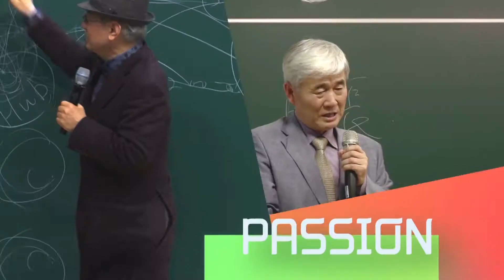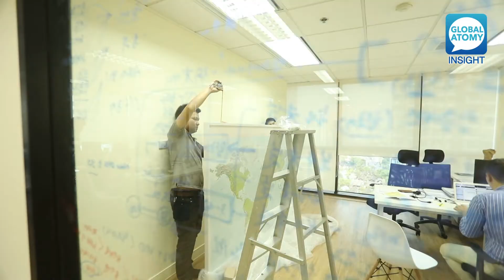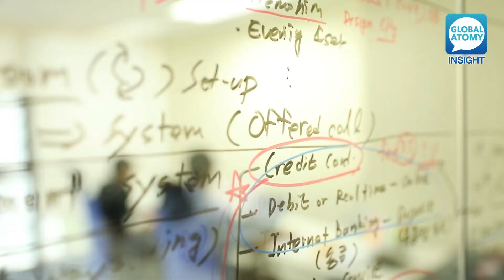Global Insight Episode 15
Atomy Goes Global #5 Thailand, Smiling in the Land of Freedom